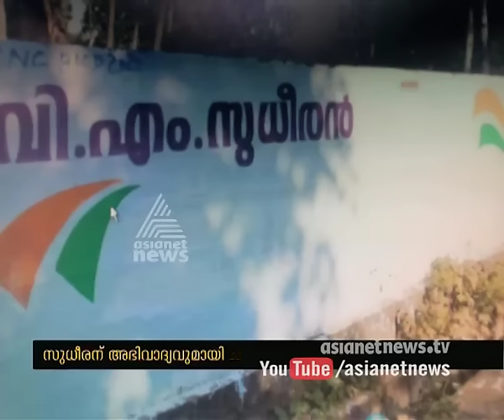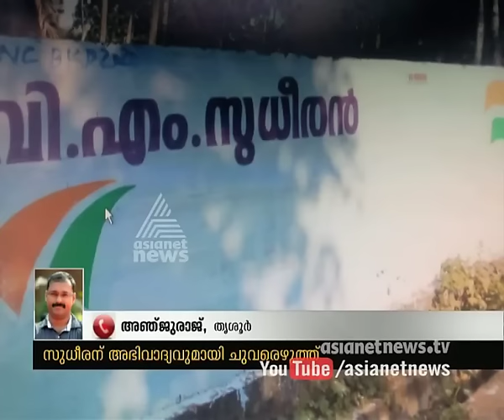Competing in election : Wall poster for V. M. Sudheeran in Manaloor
തൃശൂര്‍ മണലൂരില്‍ വി എം സുധീരന് അഭിവാദ്യം അര്‍പിച്ച് ചുവരെഴുത്ത്